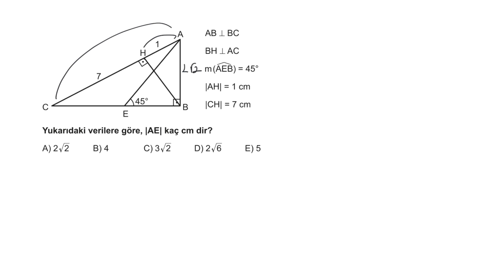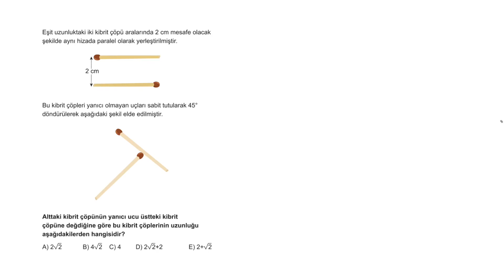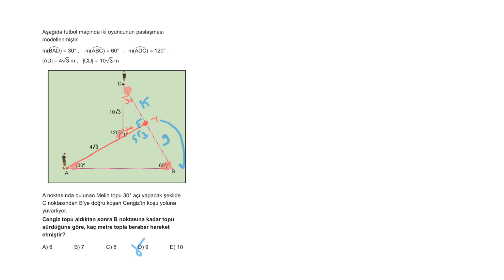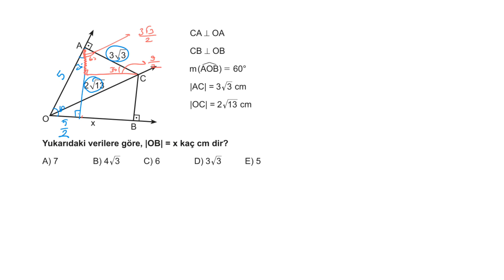AYT Geometri Soru Bankası Bölüm 1 Test 9